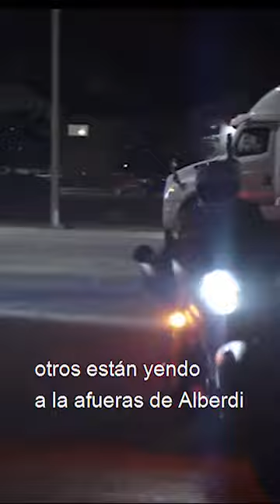Space Amoeba 9